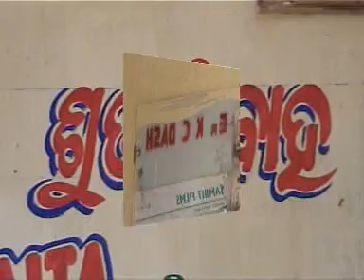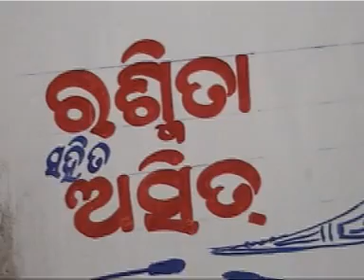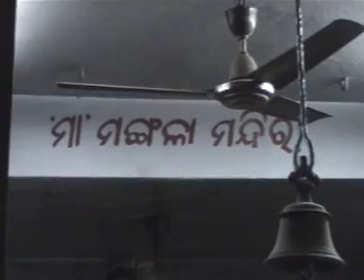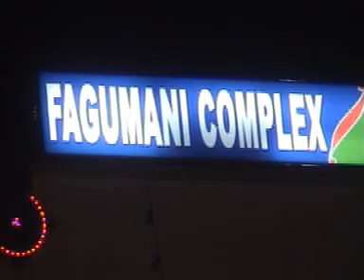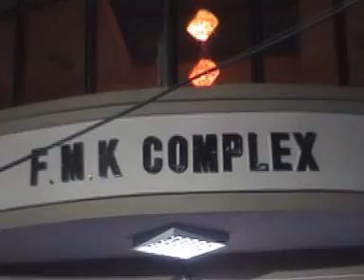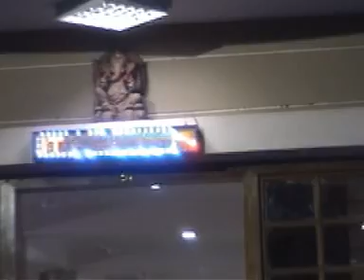Rashmi weds Asit Part2 From Rashmi's House